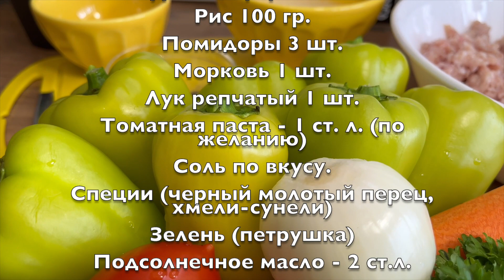Очень Вкусный Фаршированный перец ! Рецепты просто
Приготовим очень вкусный фаршированный перец!
Фаршированный перец - одно из самых вкусных блюд, которое можно приготовить как на обед, так и на ужин.
Фаршированный перец готовится просто. Мясная начинка в фаршированном перце, да еще и с томатным соусом, просто восхитительна!
Моя семья очень любит фаршированный перец, и мы часто его готовим.
Я делюсь своим рецептом, как мы готовим фаршированный перец в домашних условиях. Я думаю, вам это понравится!!!
Рецепт фаршированного перца.
Ингредиенты:
Болгарский перец 7-10 шт. (Я купила среднего размера)
Куриный фарш - 1 кг.
Томатная паста - 1 ст. л. (по желанию)
Посолить по вкусу.
Специи (черный молотый перец, хмели-сунели)
Зелень (петрушка)
Вымойте болгарский перец, морковь, помидоры.Очистите лук. Удалите серединку болгарского перца вместе со всеми семенам. Морковь и помидоры натереть на крупной терке. Мелко нарежьте лук. Обжарьте лук на сковороде в течение 2-3 минут, затем добавьте морковь и готовьте зажарку около 5 минут. Добавьте к мясному фаршу. Промойте рис и немного замочите его на 10 минут. Также смешайте с мясным фаршем.
Куриный фарш посолить, добавить специи. Все хорошо перемешайте. Начинка готова. Нафаршируйте перец и положите его в кастрюлю. Добавьте воду и помидоры. Закройте крышку. Я оставляю ее слегка приоткрытой. Тушите фаршированный перец в течение 40 минут на слабом огне.
Фаршированный перец готов!
Украсьте зеленью.
Приятного аппетита!!!
Делитесь с друзьями вкусной и полезной информацией.
Готовьте уже проверенные рецепты!